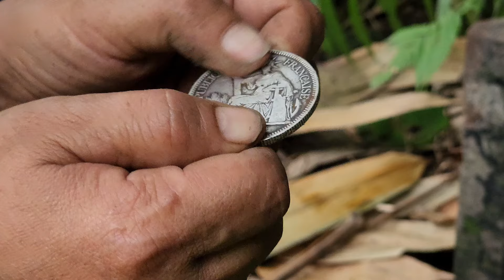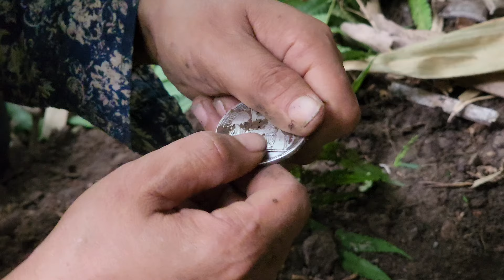While clearing the bushes, I picked up valuable antiques to bring back but were stolen by thieves.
One lucky day, while mowing the lawn around the house, I accidentally picked up a pile of precious antiques and brought them home but it was stolen by a thief.